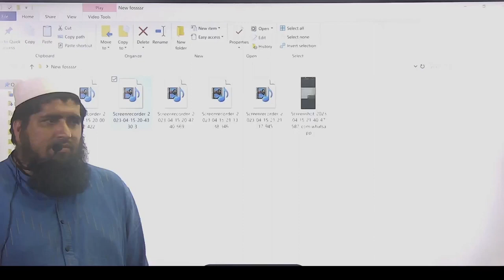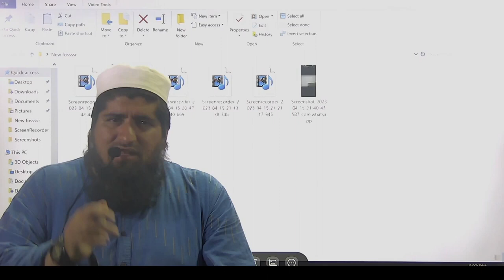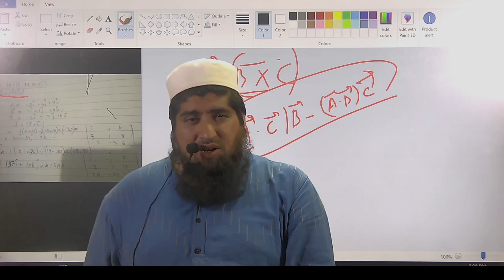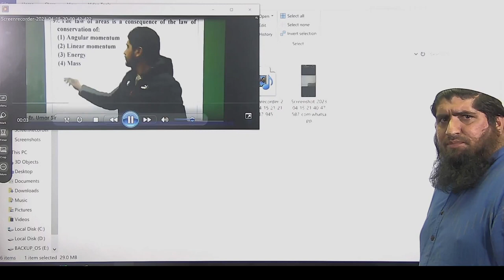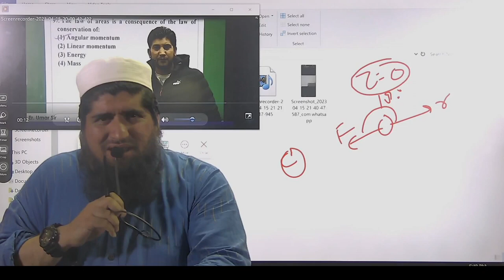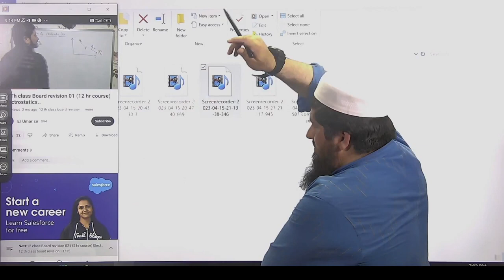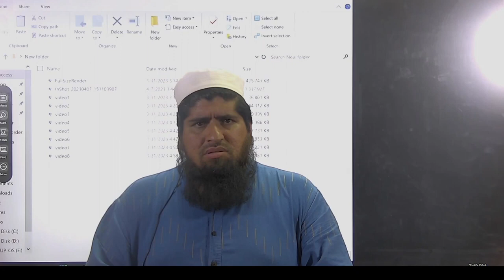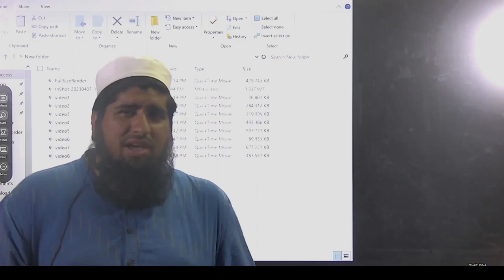UMER SIR's Betrayal and Big Blunders in Physics EXPOSED by Sajad Sir